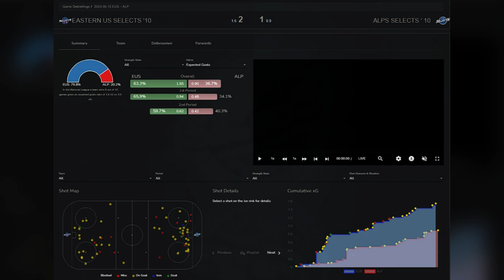WSI U13 Chamonix 2023-05-12-EUS-ALP Game Recap